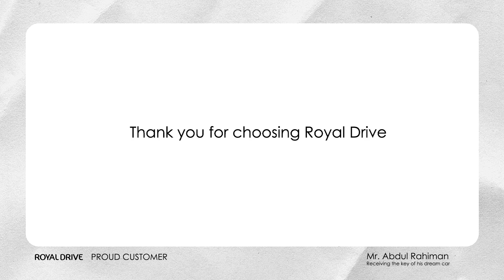Customer speaks for us! | Mr. Abdul Rahiman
Mr. Abdul Rahiman

Our sincere thanks for your trust and alliance with us. We appreciate having you as a customer and look forward to serving you again.